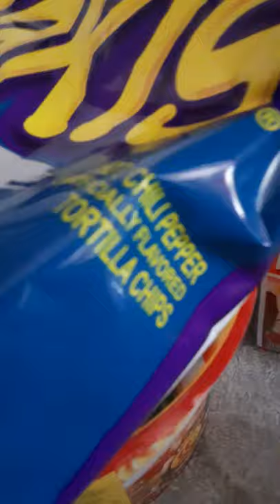afternoon routine pt1 stay tuned to watch me eat takis fuego and blue heat takis (spicy)🥵🥵